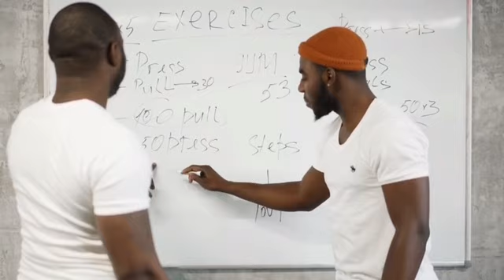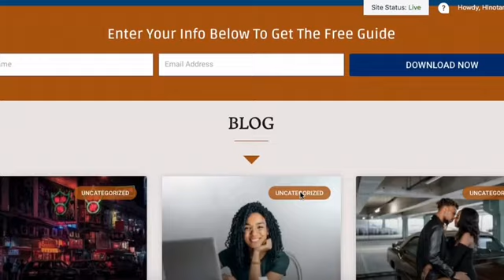Japanese Women Want Passport Bros and Passport Sisters are MAD They are Getting Rejected Overseas